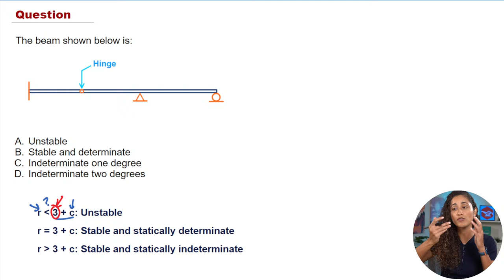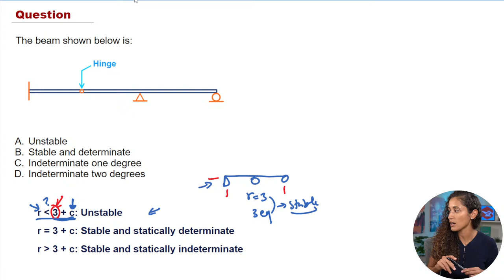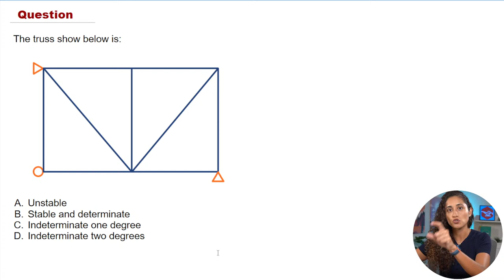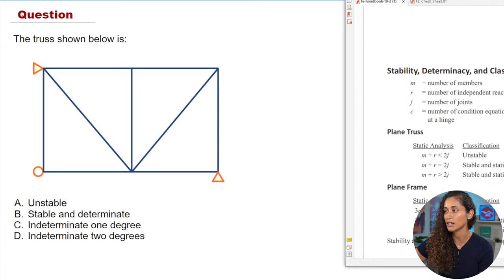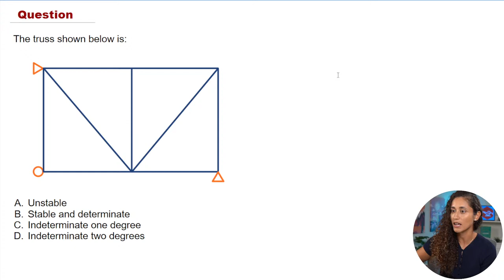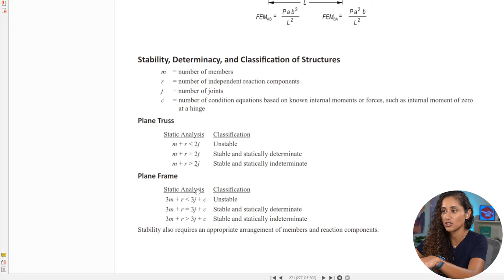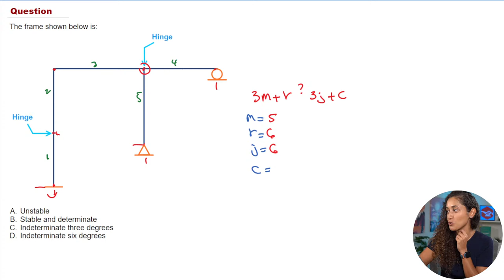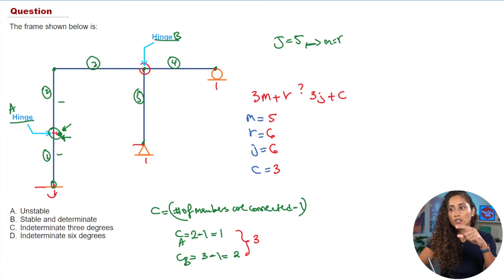FE Exam Problems Live Marathon (Day 5) - Stability of Structures (Beam, Truss and Frame)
FE Morning Course: FESUCCESS2023
FE Afternoon Course: FESUCCESS2023
FE Quick review course: FESUCCESS2023
FE Environmental course: FESUCCESS2023

Hey everyone! Today is the final day of our FE Exam Problem Marathon, and I'm excited to tackle a challenging problem on the stability of structures. I'll be guiding you through this important concept classifying beams, trusses, and frames, giving you the knowledge and skills you need to get on track to pass your FE Exam this year.

But that's not all - if you've been with us for the entire week, we have a special surprise for you during today's live stream. Don't miss your chance to join our interactive study session and get one step closer to becoming a licensed engineer in 2023.